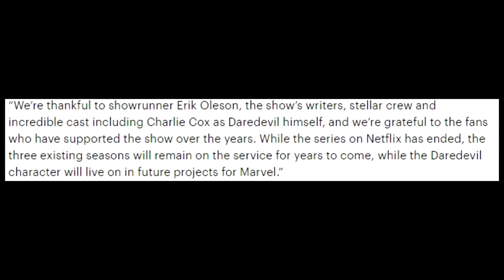Marvel's Daredevil Is Cancelled!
Now Daredevil joins Iron Fist and Luke Cage in the list of cancelled Netflix MCU shows.